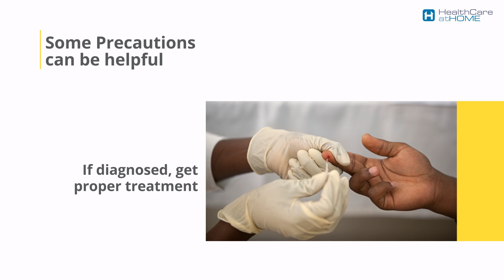world malaria day 2